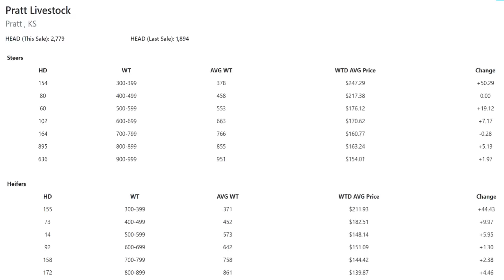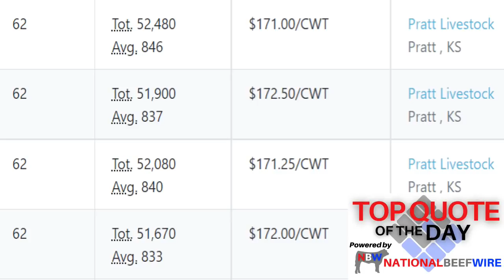Feeder Flash 6/3: Unexpected Launch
Daily Cattle Market Report for Friday June 3, 2022